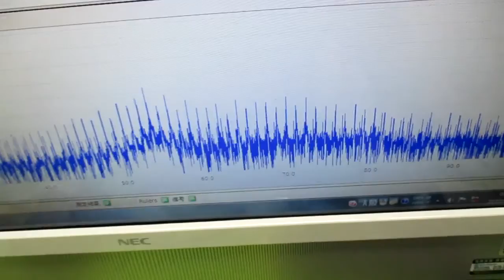オリジナル超音波実験 ultrasonic-labo